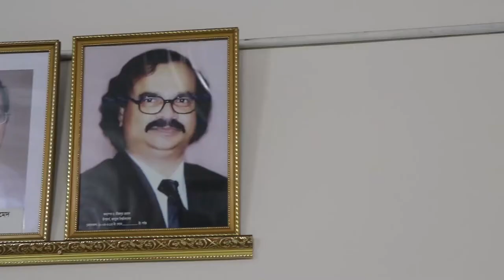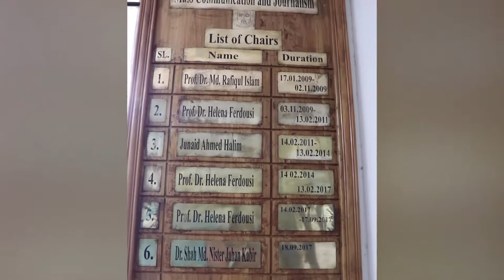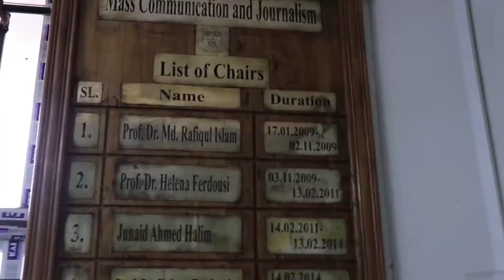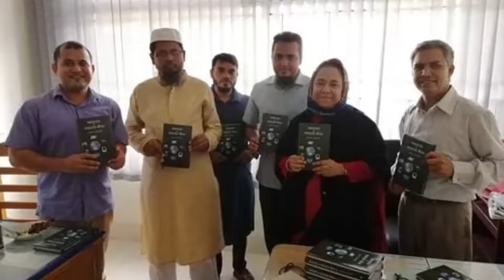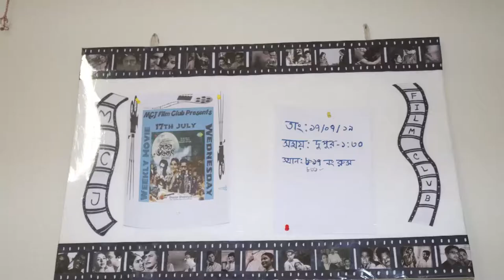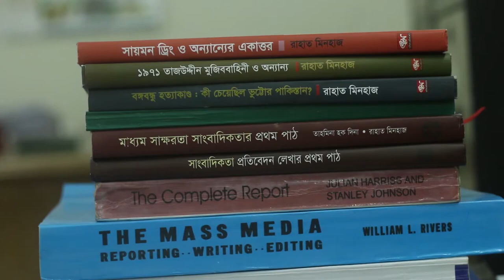Documentary Dept of mass Communication and Journalism Jagannath university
# Dept | of |Mass |Communication| Journalism

3
Asiqh ul Barat